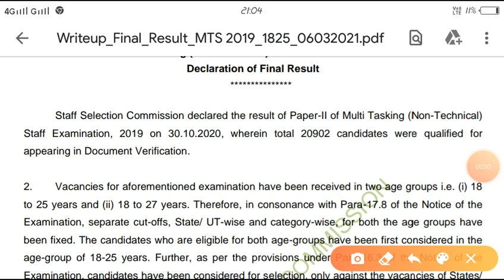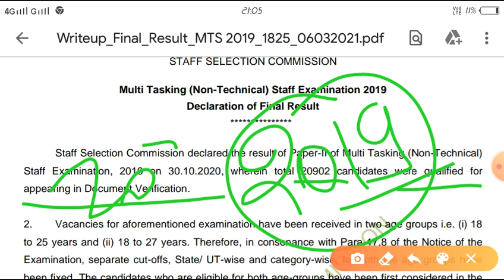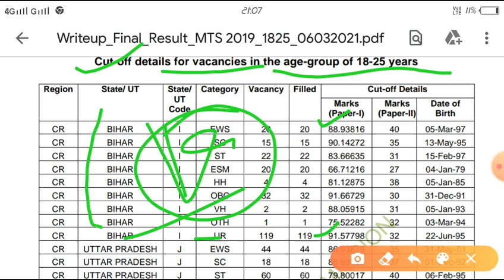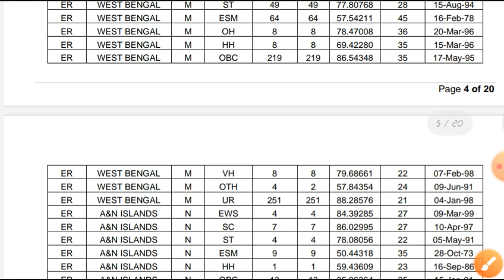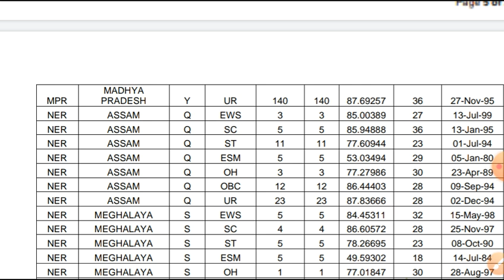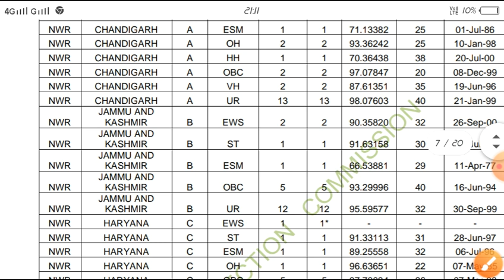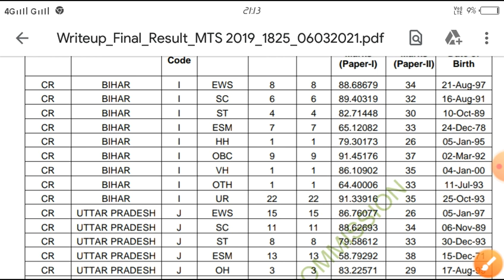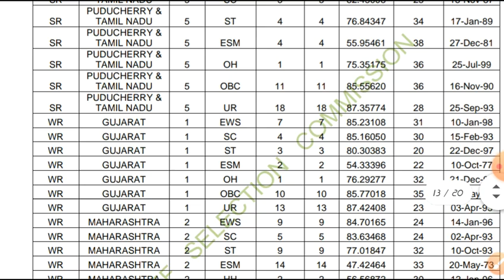SSC MTS Final Cut off Marks Out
Shubham Dixit:
SSC CHL 12 OCTOBER ALL SHIFT GK QUESTIONS CHL EXAM 12 OCTOBER SECOND SHIFT ASKED